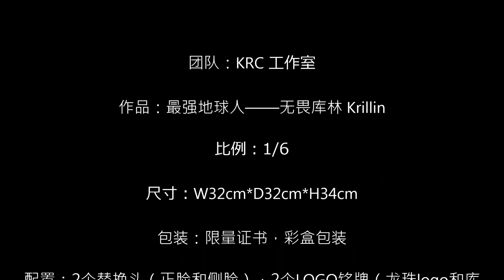KRC 工作室 - 无畏库林 Krillin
团队：KRC 工作室

作品：最强地球人——无畏库林 Krillin

比例：1/6

尺寸：W32cm*D32cm*H34cm

包装：限量证书，彩盒包装

配置：2个替换头（正脸和侧脸），2个LOGO铭牌（龙珠logo和库林logo），2个替换手（气元斩和握拳手）

出货日期: 预计2019年6月

体数：待定 永不再版